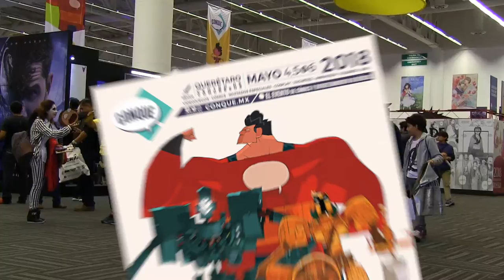Santos Cómics - Bob Camp, la imaginación detrás de Ren & Stimpy - 19/06/2018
¡La nave de la imaginación nos llevó hasta la Conque2018!
Martin Arceo, columnista de la Jornada, entrevistó a Bob Camp, el ilustrador de Ren & Stimpy, Bob Esponja y La vaca y el pollito.
¡No te pierdas esta incríble entrevista!